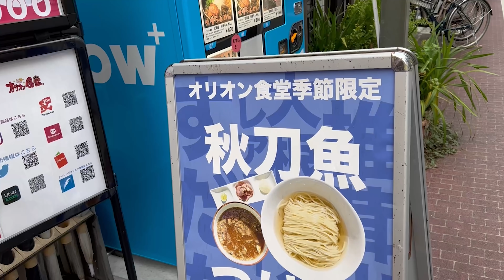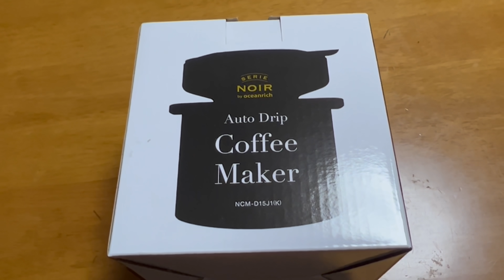おっちゃんが100日後にイケメンになる動画 39日目(残り61日)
『オリオン食堂』東京都豊島区南長崎5-15-3
《営業時間》無休[月～水・金～日]11:00～翌6:00[木]11:00～翌2:00(毎週火曜日はチャレンジオリオン・その日限定のラーメン・期間限定メニュー有)※現在時短営業中
《アクセス》西武池袋線 東長崎駅 下車。南口をソフトバンクショップを左手に東長崎商店街を南下。直進徒歩3分ほど。左手に白い看板で「オリオン食堂」。東長崎駅から230m

【参考画像】
●pixabay